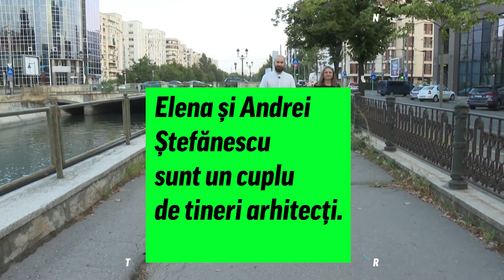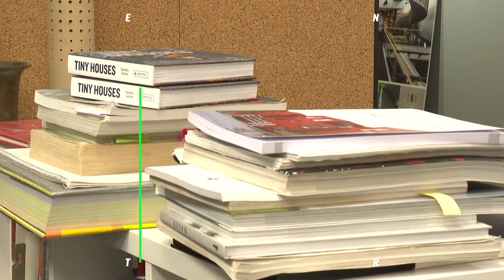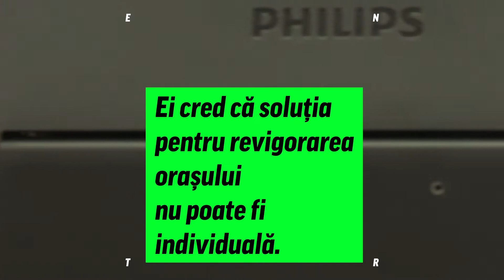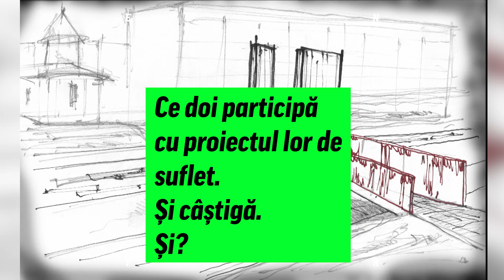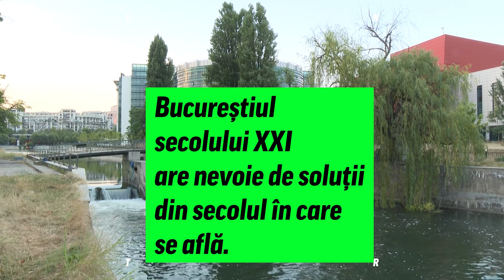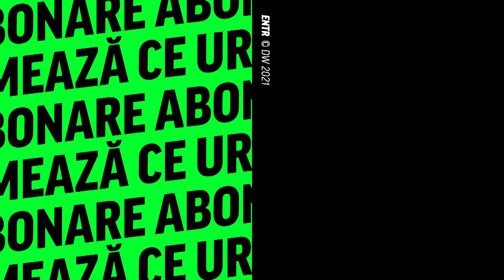Are nevoie Bucureștiul de schimbare?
Elena și Andrei Ștefănescu vor să schimbe Bucureștiul! Cuplul de arhitecți e optimist că Dâmbovița ar putea deveni o Senă, iar Bucureștiul ar putea redeveni un Mic Paris.

Ce este ENTR?
ENTR înseamnă tineri care le vorbesc altor tineri. Este un proiect european, cu redacții în șase state: Franța, Germania, România, Polonia, Irlanda și Portugalia. Este un produs media 100% pe rețelele sociale.